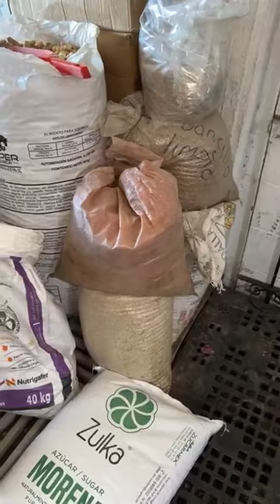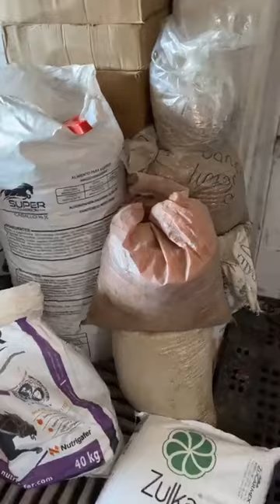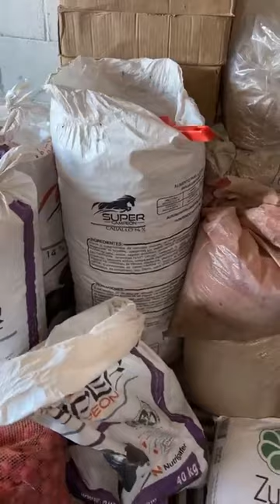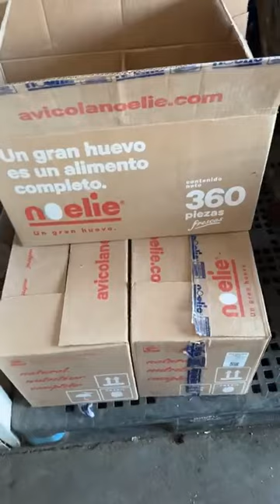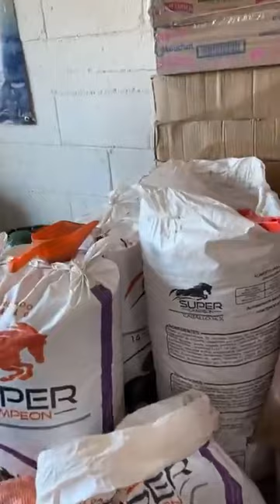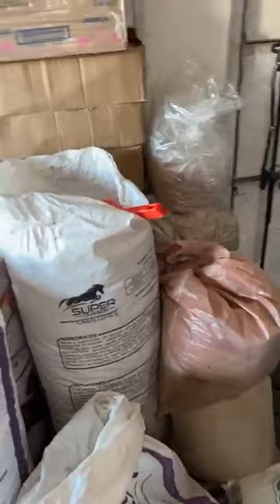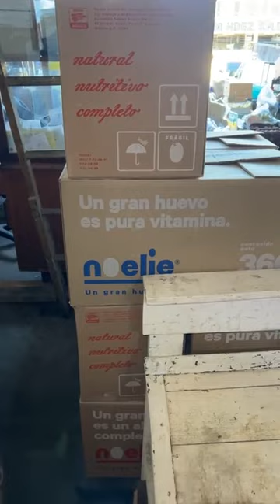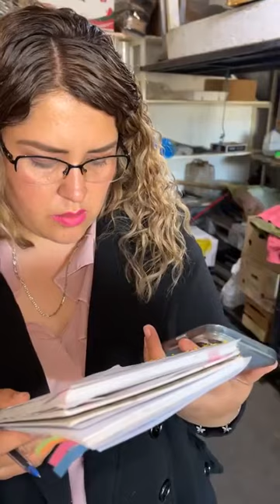Recolectando despensa para llevar este 24 de dic. a familias de escasos recursos